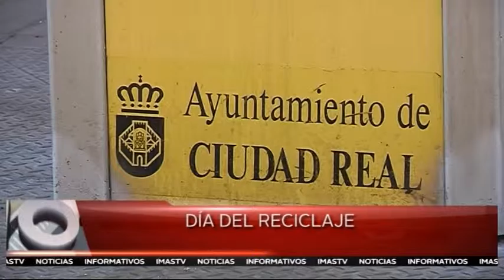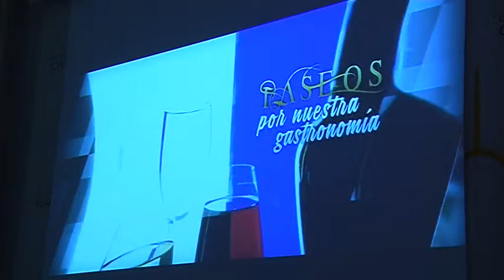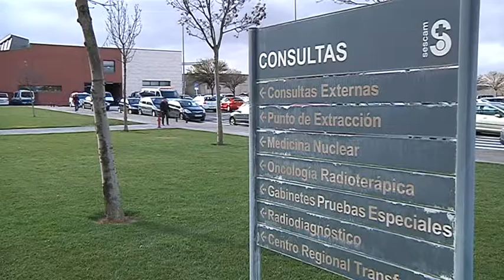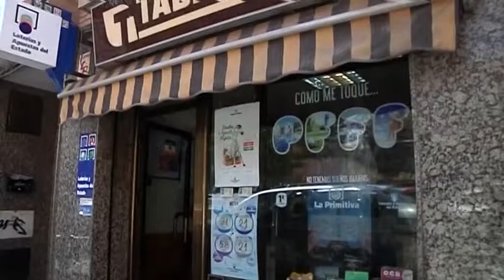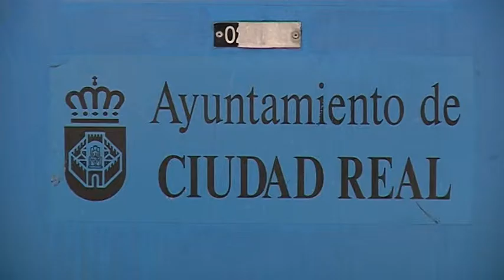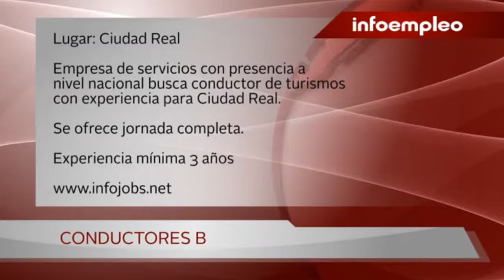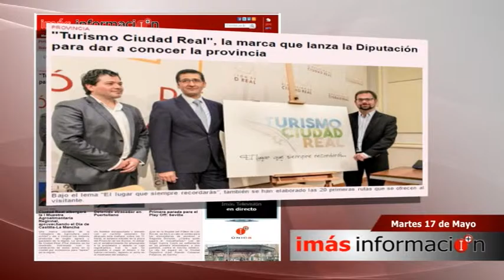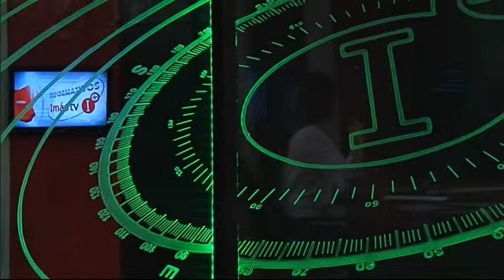INFORMATIVO 17 DE MAYO